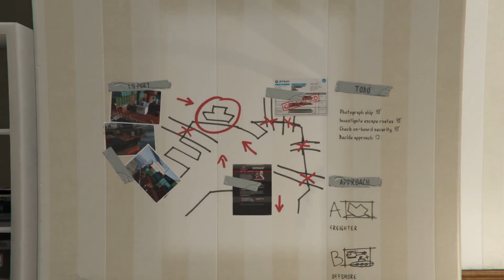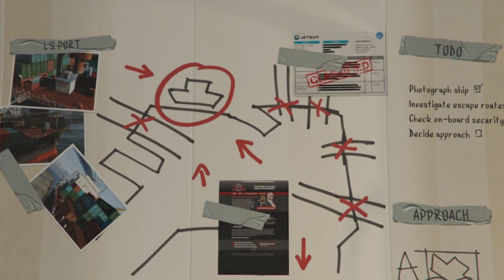GTA 5 STORY MODE #30-B-Scouting the Port | Walkthrough All Mission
Bigfoot Lives!

Grand Theft Auto 5 Full Gameplay video with all missions completed with Gold Medal 100% rating - 4K Ultra HD 60 fps [Played on PC]

Game available on:
                             PlayStation 3
                             Xbox 360
                             PC
                             PlayStation 4 + Remote Play
                             Xbox One
                             PlayStation 5

The game's development began around the time of Grand Theft Auto IV's release and was shared between many of Rockstar's studios worldwide. The development team drew influence from many of their previous projects such as Red Dead Redemption and Max Payne 3 and designed the game around three lead protagonists to innovate on the core structure of its predecessors. Much of the development work constituted the open world's creation, and several team members conducted field research around California to capture footage for the design team. The game's soundtrack features an original score composed by a team of producers who collaborated over several years. Grand Theft Auto V was released in September 2013 for the PlayStation 3 and Xbox 360, in November 2014 for the PlayStation 4 and Xbox One, in April 2015 for Windows, and in March 2022 for the PlayStation 5 and Xbox Series X/S.

Extensively marketed and widely anticipated, the game broke industry sales records and became the fastest-selling entertainment product in history, earning $800 million in its first day and $1 billion in its first three days. It received critical acclaim, with praise directed at its multiple protagonist design, open world, presentation and gameplay. However, it caused controversies related to its depiction of violence and women. It won year-end accolades including Game of the Year awards from several gaming publications, and is considered one of seventh and eighth generation console gaming's most significant titles and among the best video games ever made. It is the second best-selling video game of all time with over 180 million copies shipped, and as of April 2018, one of the most financially successful entertainment products of all time, with about $6 billion in worldwide revenue. Its successor is in development.